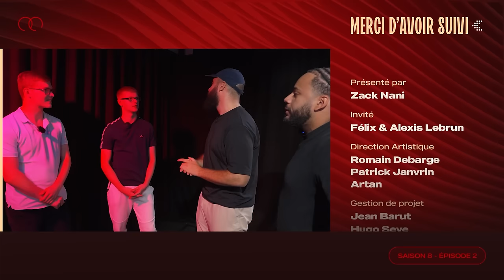Alexis et Felix Lebrun, Les 2 Prodiges du Ping-pong 🇫🇷 - Zack en Roue Libre avec les Lebrun (S08E2)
En donnant votre plasma, vous sauvez des vies. Prenez rendez-vous, seul ou à plusieurs :

Timecodes :

0:00 - 01:13 : Introduction
01:13 - 02:09 : L'Établissement Français du Sang
02:09 - 05:58 : Début d'émission
05:58 - 11:32 : Qui sont les frères Lebrun ?
11:32 - 14:45 : Leur initiation au tennis de table
14:45 - 18:05 : Leur début en club
18:05 - 21:52 : Leur passage en sport-étude
21:52 - 23:08 : Le circuit professionnel
23:08 - 26:51 : Leur inspiration
26:51 - 28:20 : Leur match marquant du circuit jeune
28:20 - 34:30 : La période de blessures d'Alexis
34:30 - 38:09 : L'année charnière d'Alexis
38:09 - 44:30 : La compétition en double
44:30 - 47:17 : La gestion de leur déplacements
47:17 - 49:03 : La Team Lebrun
49:03 - 52:36 : Les leçons de l'année 2022 pour Alexis
52:36 - 54:16 : L'année 2022 de Félix
54:16 - 58:51: Les matchs fratricides
58:51 - 1:00:10 : Les titres de champions de France d'Alexis
1:00:10 - 1:10:17 : Les matchs marquants de leur carrière
1:10:17 - 1:12:01 : Le système de classement en tennis table
1:12:01 - 1:26:53 : Les JO de Paris
1:26:53 - 1:28:40 : La gestion de leur explosion médiatique
1:28:40 - 1:31:43 : Leur loisirs et passions
1:31:43 - 1:35:07 : Les prochaines échéances
1:35:07 - 1:49:42 : Zack vs Nicotine avec coaching des Frères Lebrun
1:49:42 : Fin d'émission